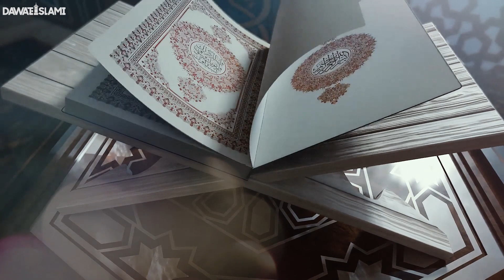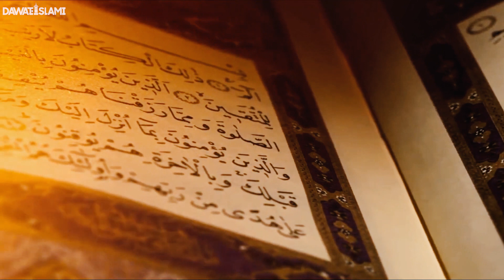Rahman Ka Kalam Ep-05 | Ghar Say Shaitan Bhagany Ka Nuskha | Haji Shahid Attari |Solve Your Problems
Rahman Ka Kalam Web Series Episode 05 | Ghar Say Shaitan Bhagany Ka Nuskha | Haji Shahid Attari | Haji Shahid Attari Bayan | Haji Shahid Attari YouTube Channel